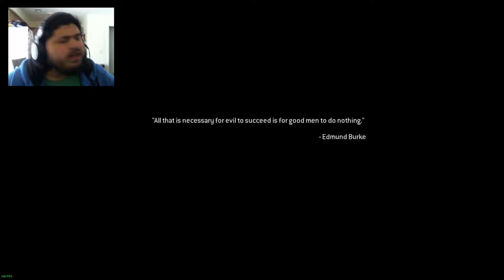Call of Duty: Modern Warfare Remastered Campaign Let's Play Part 9 | War Pig (PC Gameplay)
Info:

Welcome back to my campaign Let's Play of Call of Duty:  Modern Warfare Remastered.  In this part I play through the mission, War Pig.  I hope you all enjoy the video! :)

Your still here?